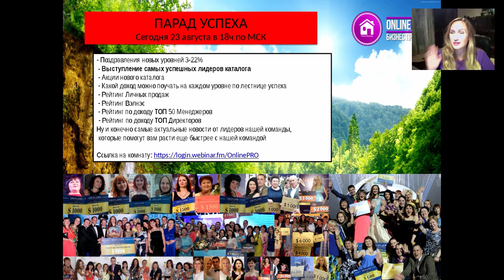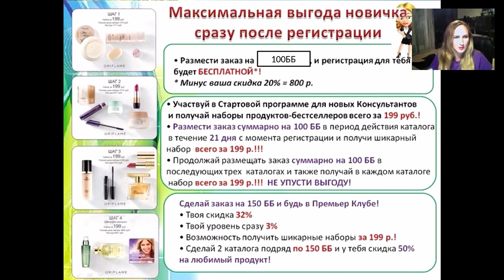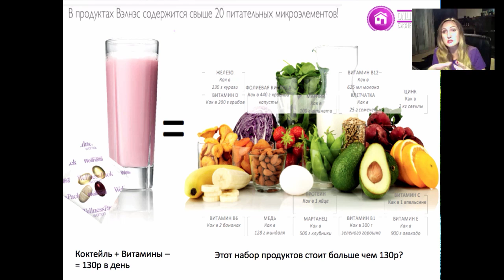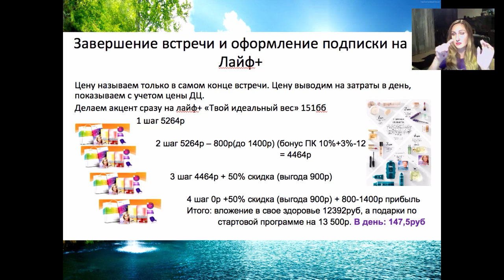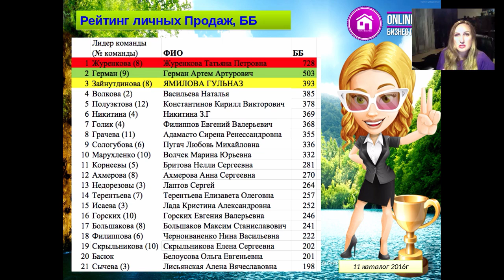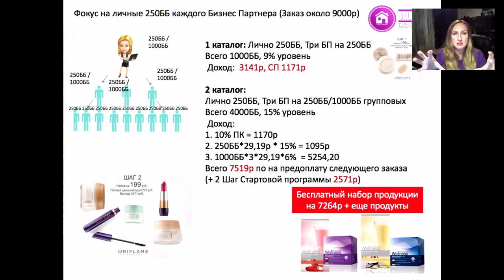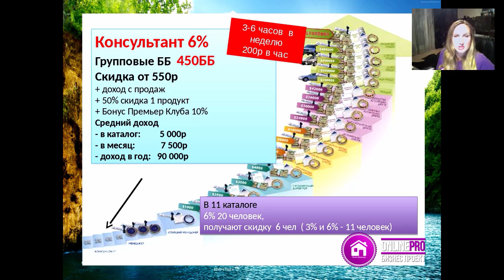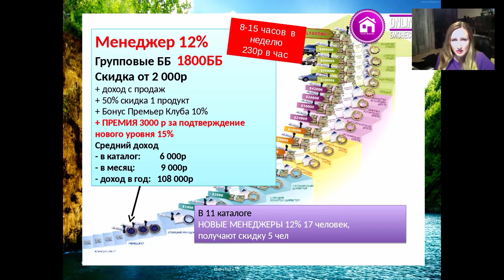Парад успеха 11 каталог 2016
В 11 каталоге у нас вновь отличный рост!
Еще 2 лидера открыли звание Директора на 3-м Шаге Стартовой Программы. Очень жаль, что запись вебинара прервалась на середине. Произошел какой то сбой в комнате.
В первой части вы можете увидеть:
-  Стратегия быстрого роста.
- Факты гордости нашей команды,
-  Лучшие в номинациях по продажам, Вэлнэсу
-  Выступление 2-х быстрорастущих новичков , которые так же скоро откроют квалификацию Директора